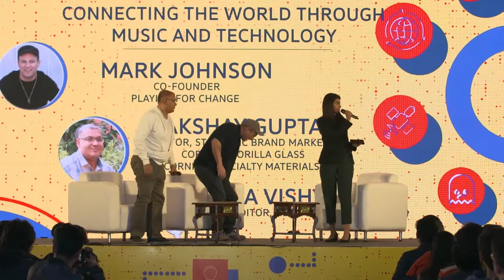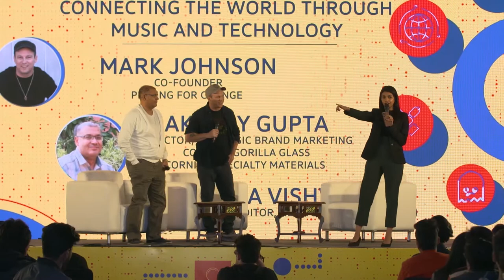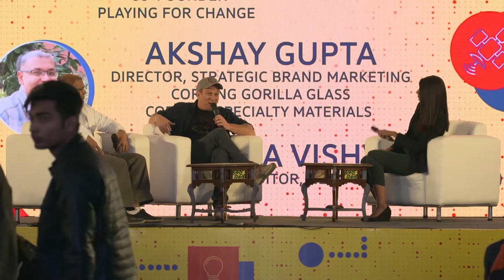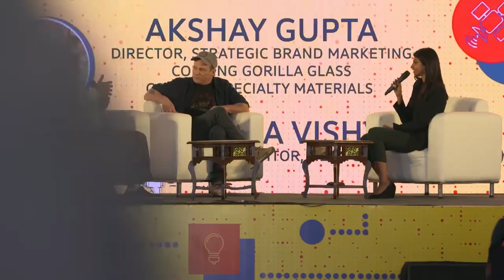Akshay Gupta on the Intersection of Technology, Music and Corning® Gorilla® Glass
Watch Akshay Gupta, Director, Strategic Brand Marketing, Corning® Gorilla® Glass and Mark Johnson, Co-Founder, Playing For Change talk about how music and technology are connecting people. Megha Vishwanath from CNBC-TV18 moderates this insightful sandbox session during India's Youth Festival, Tech2Innovate in New Delhi.